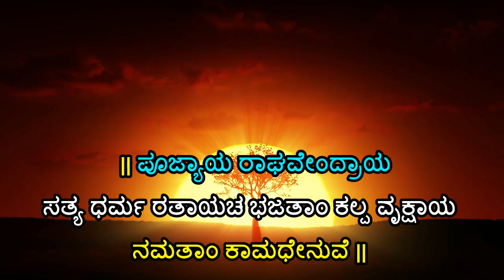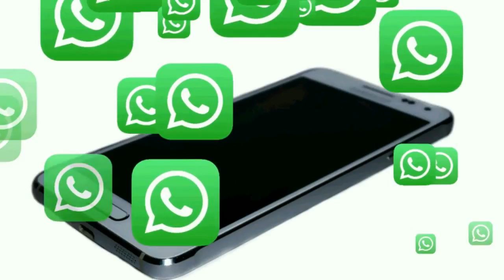ಮಂತ್ರಾಲಯದ ಅತೀ ದೊಡ್ಡ ರಹಸ್ಯ | Mantralayam | ಮಂತ್ರಾಲಯ | Sri Raghavendra Swamy Matha | ರಾಘವೇಂದ್ರ ಸ್ವಾಮಿ